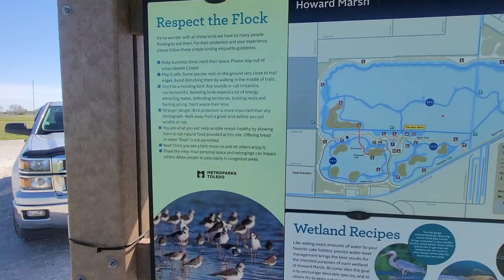Sunday Vlog: Birding Season | Bird Watching at a Marsh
It's birding season here in Northwest Ohio. Due to our proximity to Lake Erie, we can see a huge variety of birds. Birders, people who go bird watching, come from all around to see all the birds come back.

We did a little bit of bird watching at Howard Marsh Metropark.   This was our first time here. Howard Marsh opened in 2018, and is the second biggest Metropark currently. Oak Openings Metropark is the largest. The property where Howard Marsh sits was originally a Marsh but was drained to become a farm hundred years ago or so. Our whole area was known as "The Great Black Swamp," until the original settlers drained the swamp for farmland. The Metroparks bought the territory in 2008, and then spent the money to turn it back into a native Marsh.

The area is beautiful. The Marsh helps capture runoff water from land, and naturally purifies the water before it hits Lake Erie. Since the area has been restored, birds and other species are starting to nest here more. Further helping the ecosystem.

I hope you enjoyed this visit to Howard Marsh. We will definitely be back.